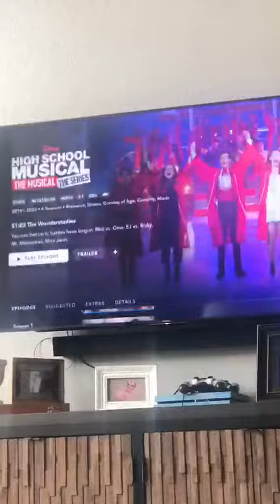Hot chocolate my way